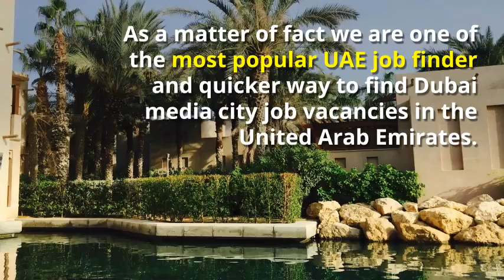Dubai City Jobs and Recruitment in 2017 2018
Jobs in Dubai, initial issue to keep in mind Dubai City Business helping job seekers to begin Career at Dubai andour enterprise are co-operating with other recruitment companies in Dubai . However our Dubai job site assists more than 10 Million guests. Acquiring a job in Dubai it truly is not uncomplicated thing to do specially in 2018. As a matter of fact we are probably the most well-liked UAE job finder and quicker solution to obtain Dubai media city job vacancies inside the United Arab Emirates. Getting a job in Dubai its the Greatest Issue that you can do for the household.